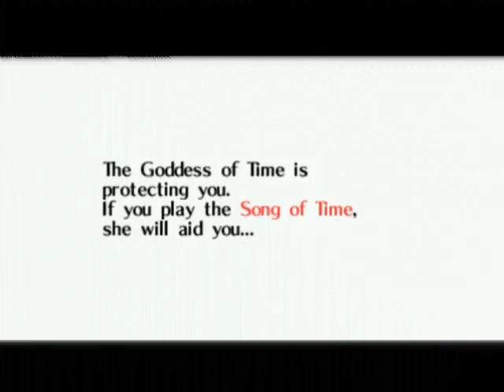Bro-Venture: Majora's Mask (Pt.2)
Ben seeks to return to his original form, but to do so he must add in multiple time cuts and an epic dance scene! (Epic dance scene not included)